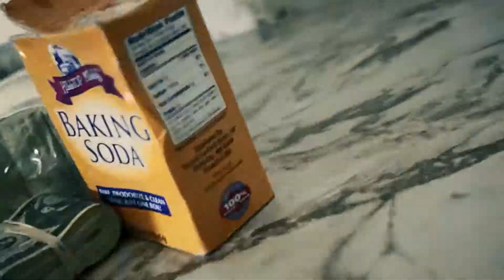"Trap Lord" by Fortune 5 (Official Video) [LCP Films Network]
Official music video for "Trap Lord" by @Fortune5Da1 [Twitter x Instagram].
Directed, Filmed and Edited by LCP Films Network.

Follow us on all social networks •